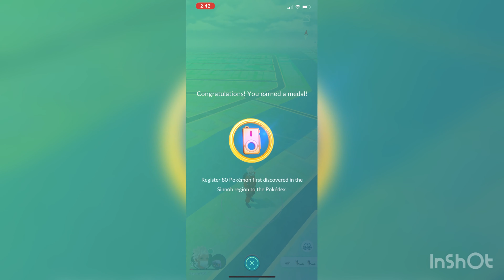Evolving CRANIDOS into RAMPARDOS - Pokémon GO ( Sinnoh Gold Medal)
Cranidos (Japanese: ズガイドス Zugaidos) is a Rock-type Fossil Pokémon introduced in Generation IV.

It is resurrected from a Skull Fossil and evolves into Rampardos.